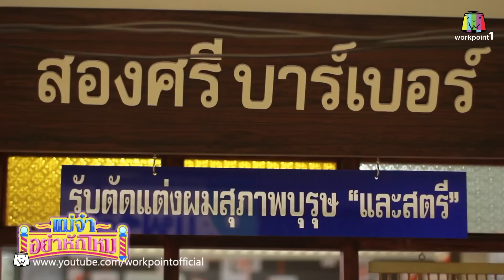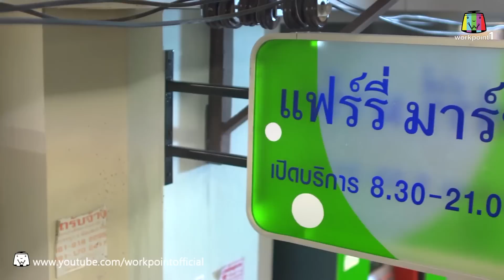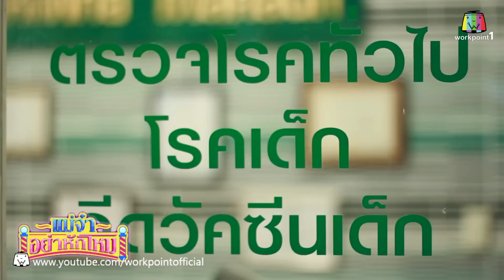แม่จ๋าอย่าหักโหม | 7 มิ.ย. 58 | ตอนที่ 19 Full HD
ติดตามชม แม่จ๋าอย่าหักโหม
ทุกวันอาทิตย์ 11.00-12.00น.
ทางช่อง 1 เวิร์คพอยท์